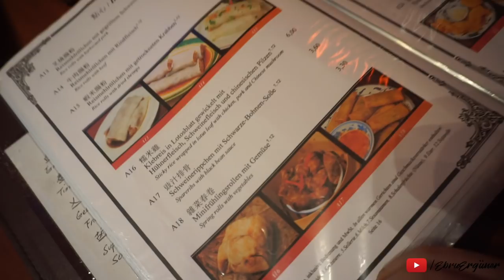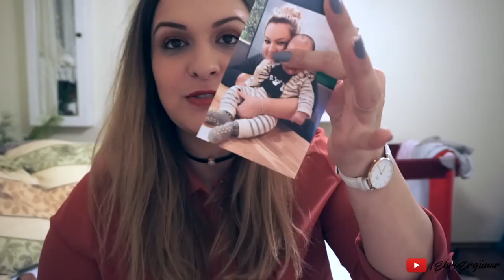🇹🇷 Vlog2 Nadel im Fuss abgebrochen / DIM SUM / Ebru Ergüner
Wir waren mal wieder unterwegs. Der Alltag holt uns ein und so sieht es in der Regel bei uns aus. Viel Spass mit dem Video

ＥＲＷＡ̈ＨＮＴＥ ＰＲＯＤＵＫＴＥ

ＧＥＳＣＨＡ̈ＦＴＬＩＣＨＥ  ＭＡＩＬ
 hello(at)ebruerguner.de

ＦＡＱ
Wie alt bist du? 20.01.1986 somit 31
Abstammung: Türkisch
Verheiratet: Ja
Kinder: Sohn Hamza 4 Monate alt
Beruf: Visagistin, Kosmetikerin, Zahnmedizinische Fachangestellte
Youtuber seit: 2008

WOW BIS HIERHIN GELESEN DANN ZEIG ES MIR MIT : 😎
* kann afilliate Links erhalten, die für euch absolut kostenlos sind.